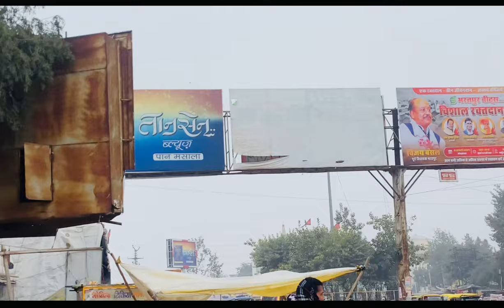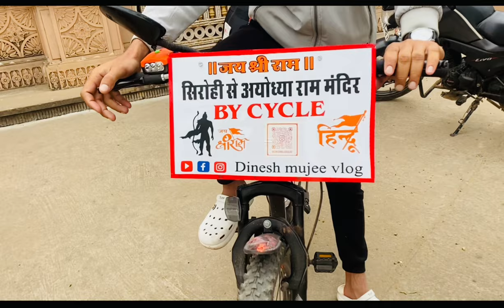Bharatpur vlogs ❤️Must watched meme fully loaded 😂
Bharatpur vlogs ❤️
Must watched meme fully loaded 😂,,,